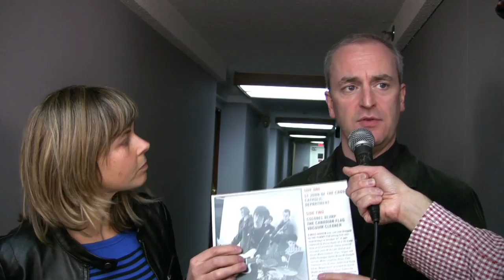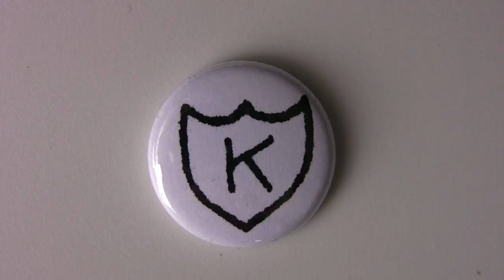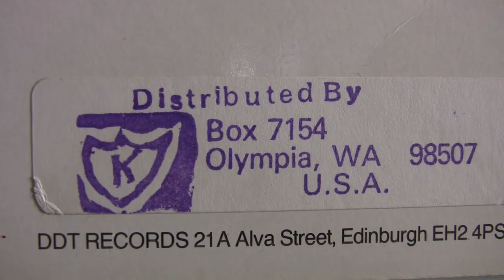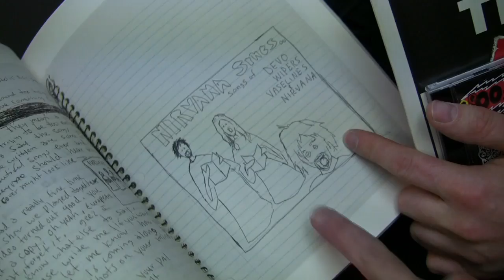Nardwuar vs. The Vaselines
Nardwuar interviews The Vaselines at The Biltmore, Vancouver, BC, Canada!